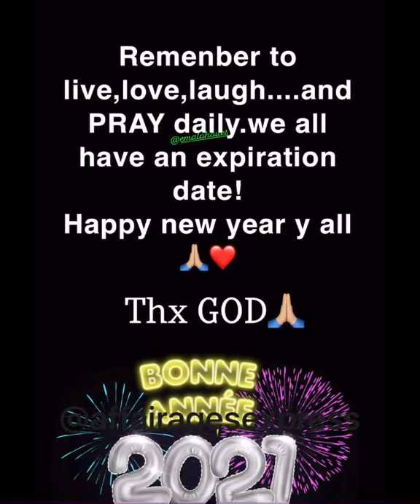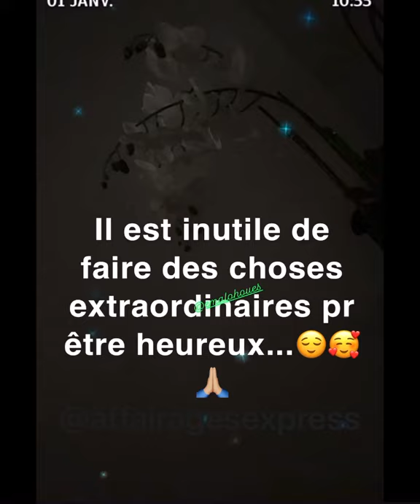⛔️ Le luxueux nouvel an des lifeuses : Emma lohoues , Biscuit de mer , Suy fatem et Natalie koah